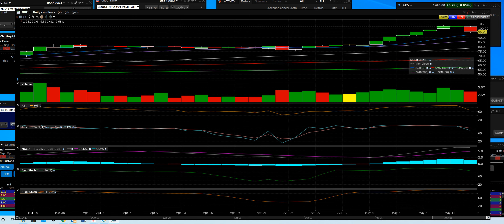5-12-21 NUE nice pull back buying at the right prices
2021 Free Options Alerts Live Trading Room

NUE has been the bull run today we get the start of a pullback once we find support buying dips on this one again